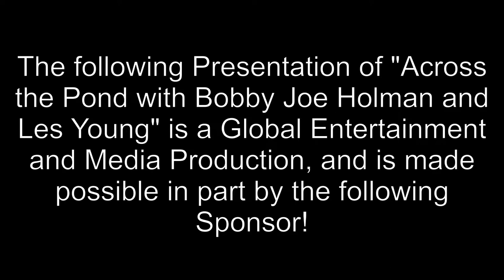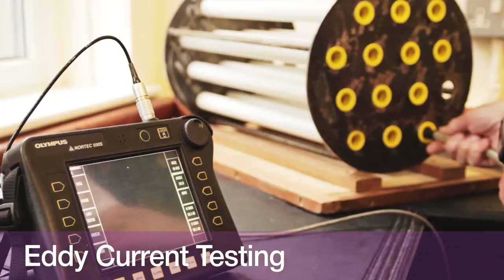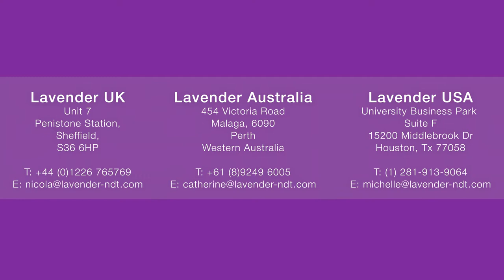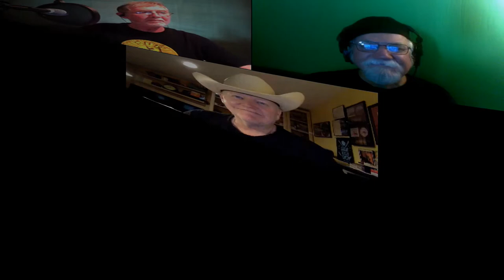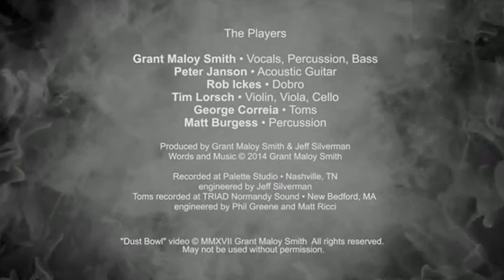Across the Pond Grant Maloy Smith